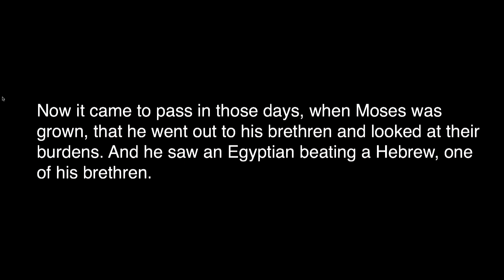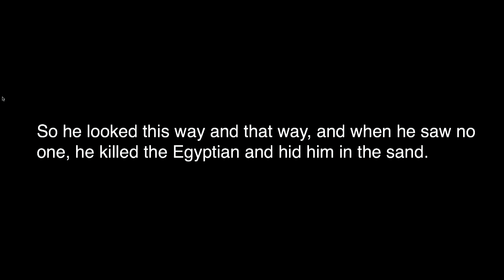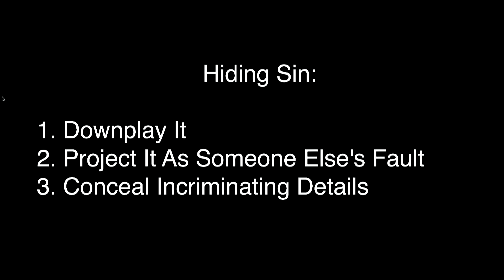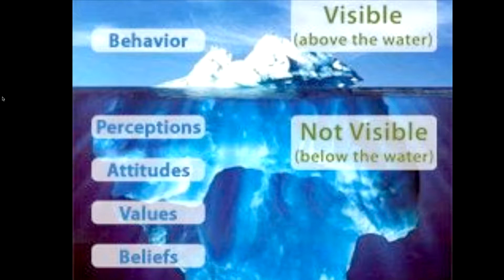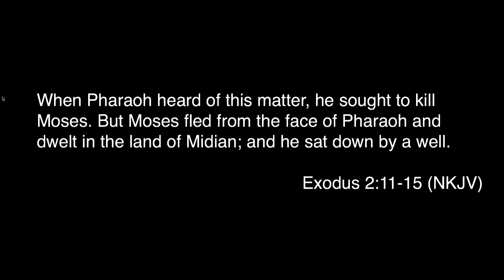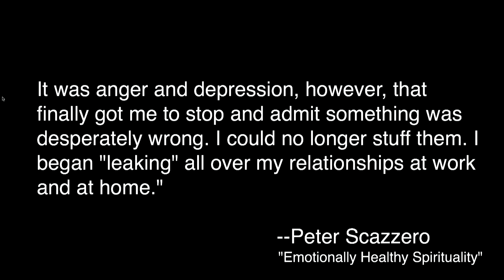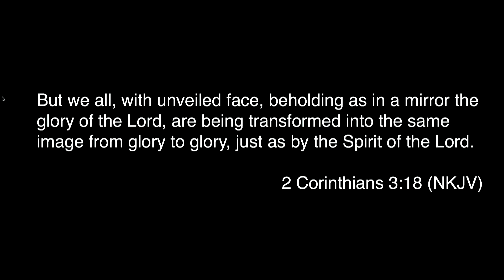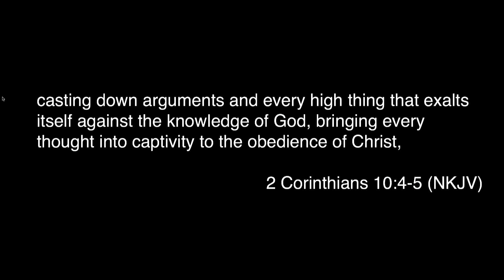Journey of the Soul part 1: Boiling Over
Journey of the Soul follows the life of Moses. Part 1 begins with the murder of the Egyptian slaver